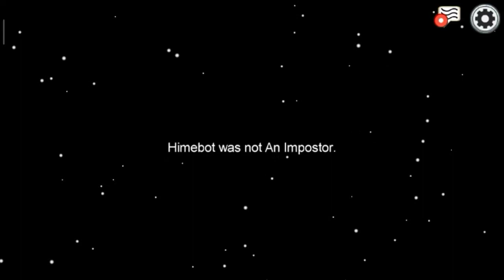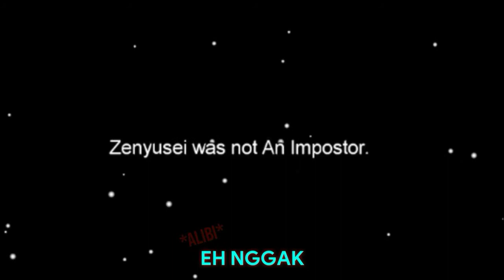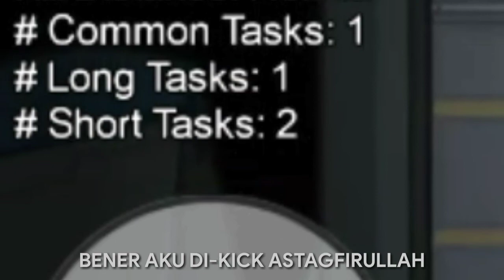Marhaban ya Balapan - Among Us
Better with earphones and watch till end thanks.

Overall ratings :
-Mic succs
-Video 8bit
-Voice loud
-no.

-Undertale - Can You Really Call This A Hotel, I Didn't Receive A Mint On My Pillow Or Anything by Toby Fox
-Undertale - Field of hopes and dreams by Toby Fox